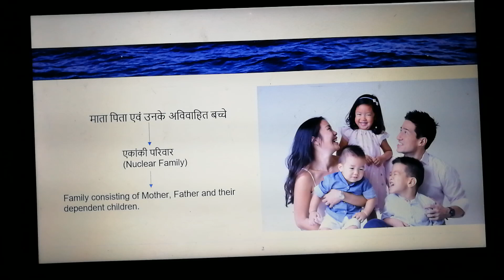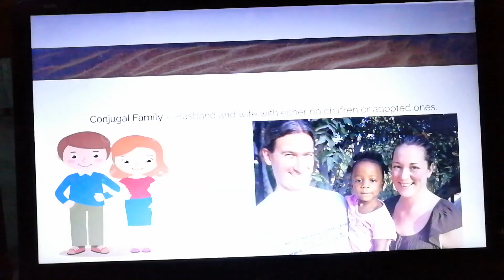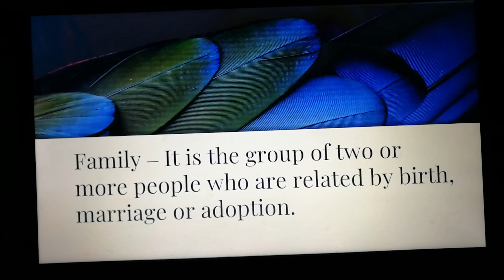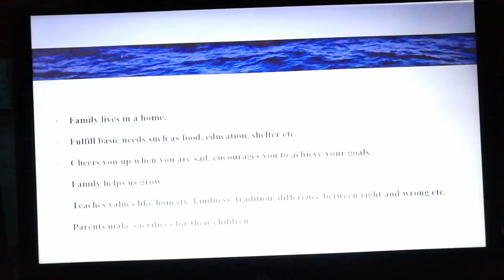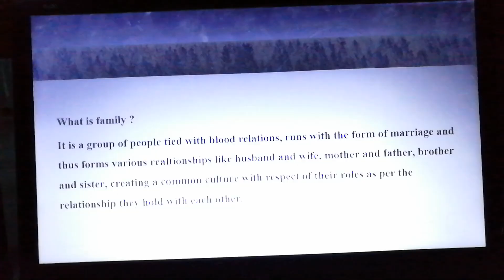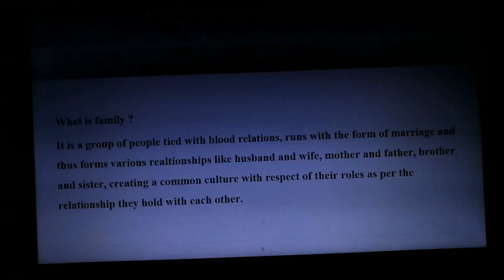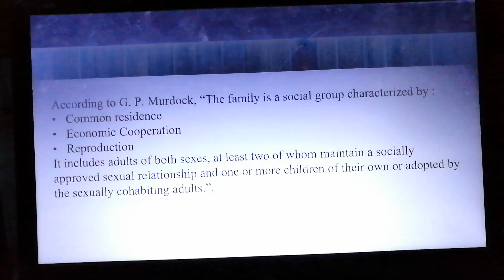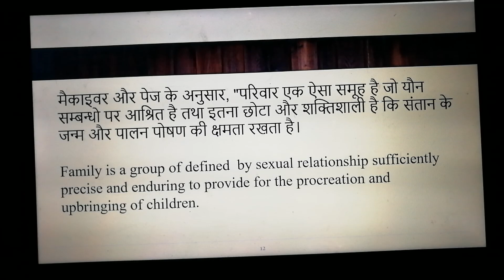परिवार - अर्थ एवं परिभाषा (Family- Meaning and Definition) Part I